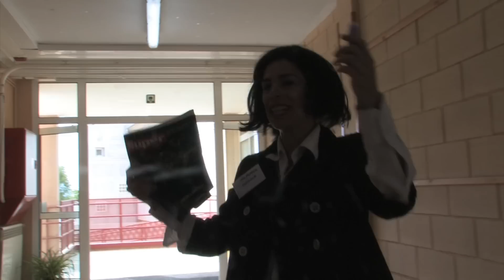lipdub moia per youtube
Aquest és el lipdub per celebrar el 40è aniversari de l'Escola Pública Josep Orriols i Roca de Moià.